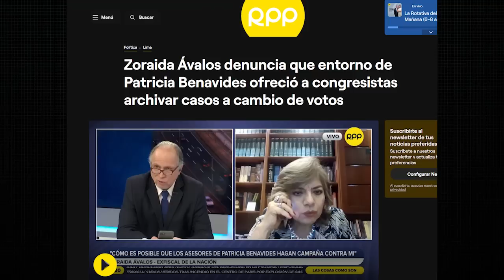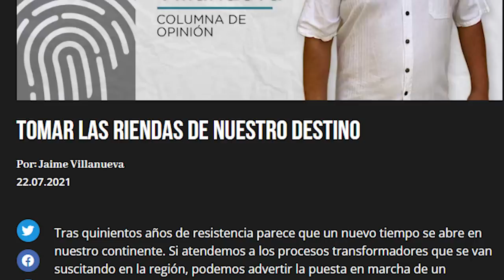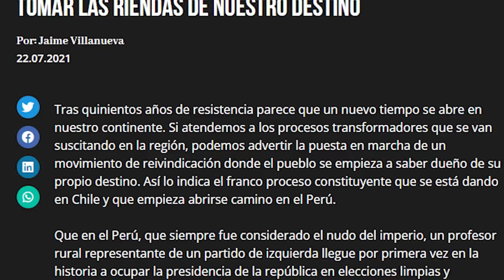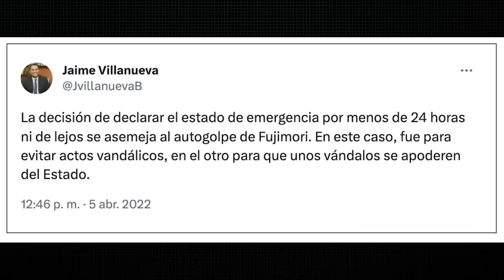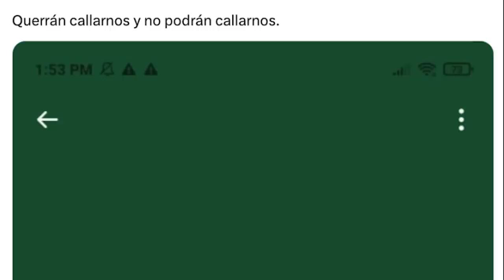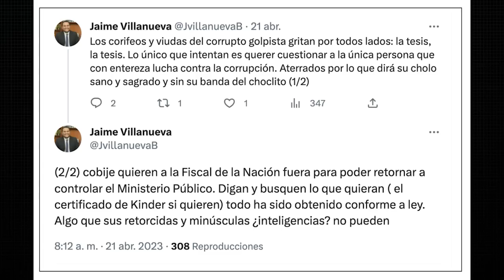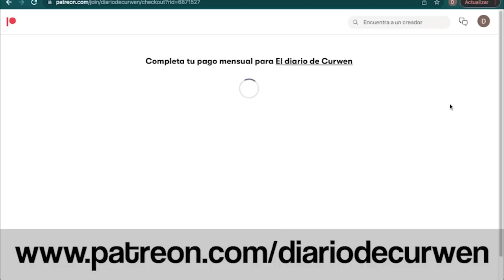EL ASESOR DE PATRICIA BENAVIDES QUE TRABAJÓ EN EL GOBIERNO DE PEDRO CASTILLO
Hoy es miércoles 5 de julio y me imagino que en las últimas horas has visto algunas noticias sobre Jaime Villanueva; el asesor de la Fiscal de la Nación, Patricia Benavides, cuya tenebrosa historia ha sido revelada por Gustavo Gorriti en IDL-Reporteros. ¿Quién es Jaime Villanueva y por qué es importante saberlo? Hoy te lo cuento.